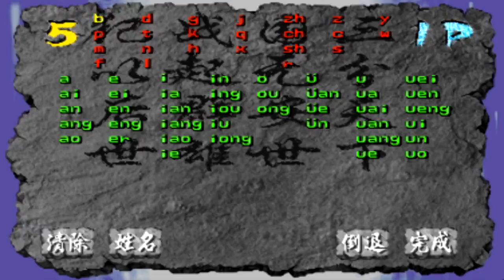三国战神无双神赵云第一视角通关解说！【深邃狼眼睛】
大家好，这里是是深邃狼眼睛的Youtube官方频道。
一个喜欢玩插卡类游戏的普通玩家。确认过眼神，我是你的人。
每天更新好玩游戏资讯，感谢关注！